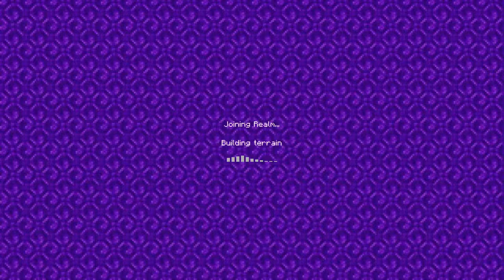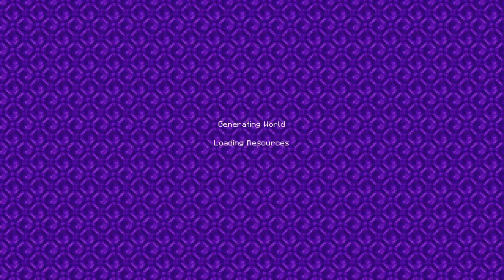Ryan Schultz is so hot